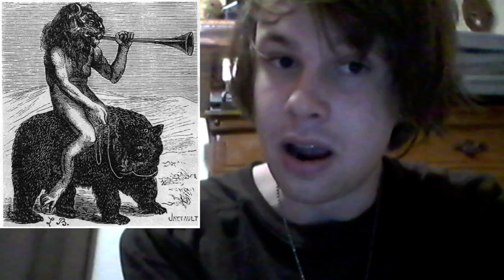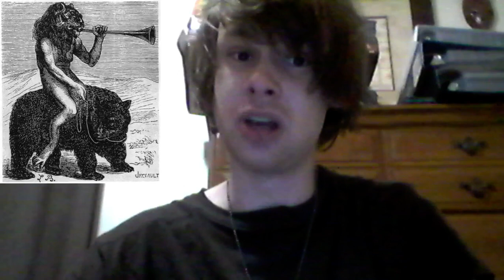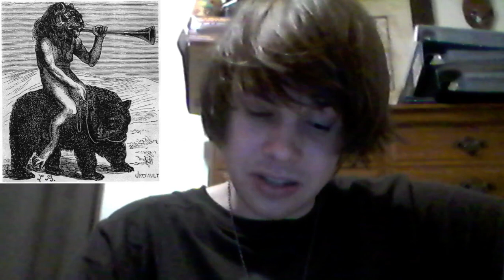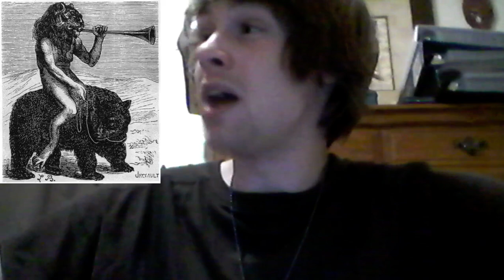Demon Days: King Purson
Hello everyone and welcome to Demon Days where we talk about different demons starting off with the demons of the Goetia! Today we will be talking about King Purson the twentieth demon and the fourth king of the Goetia who hides and reveals treasures of the Earth that have been hidden by the Christian god ! I hope you all enjoy!